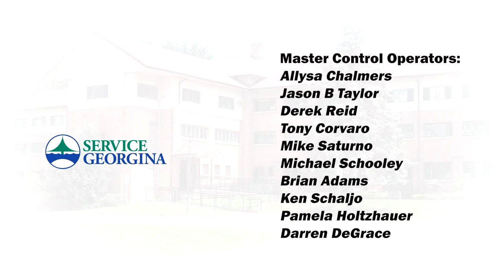Service Georgina - Winter Maintenance & Roads | Rogers tv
Join Mayor Margaret Quirk for a discussion about the Winter Maintenance Program and roads for the Town of Georgina.